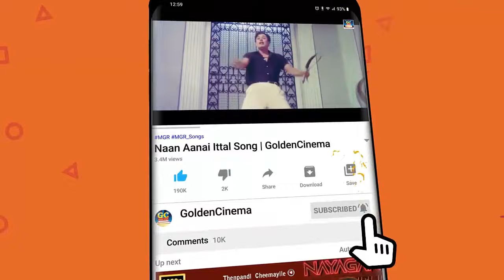காதலர்களின் மனதிற்கு மிகவும் பிடித்த காதல் பாடல்கள் | 1960s Kadhal Padalgal | Love Melodies | HD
Movies
ShortFilms
Special Programs
Events
Movie News